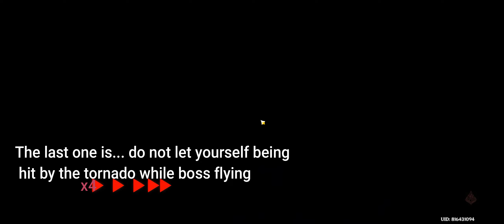Spirit of the Fallen Dawnstar and get 3 achievements | Genshin Impact